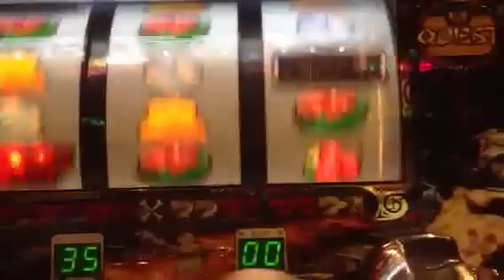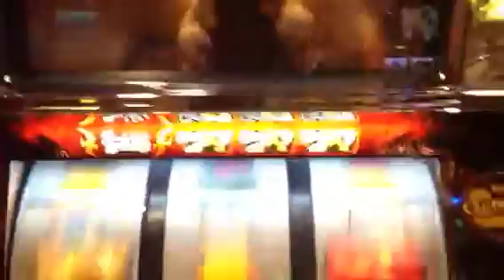ラージャンボーナチュ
やっと引けた～
白７右リールなかなか見えなかった。。
300だったらレインボークエストGの方が美味しいかも